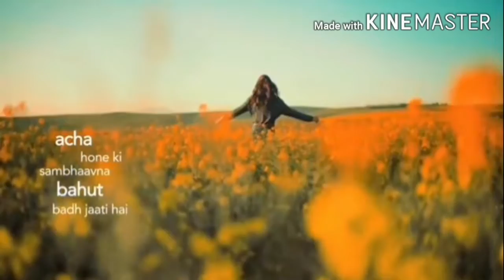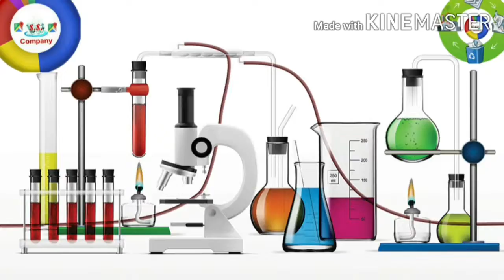motivation video good day